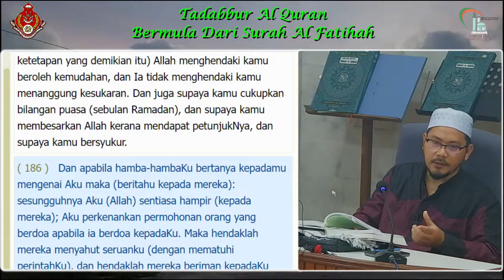SIRI 15 | 15 APRIL 2022 | AL- FADHIL USTAZ MUHAMMAD HANIEF BIN AWANG YAHYA | MPR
IKUTI SIARAN LANGSUNG DARI MASJID AS-SOLIHIN MUKIM PAYA RAMBAI, KOTA BHARU

📚: TAJUK : TADABBUR AL QURAN
🗓: 13 RAMADHAN 1443(H) | 15 APRIL 2022
👳:AL-FADHIL USTAZ MUHAMMAD HANIEF BIN AWANG YAHYA

LIKE | FOLLOW | SHARE | KOMEN